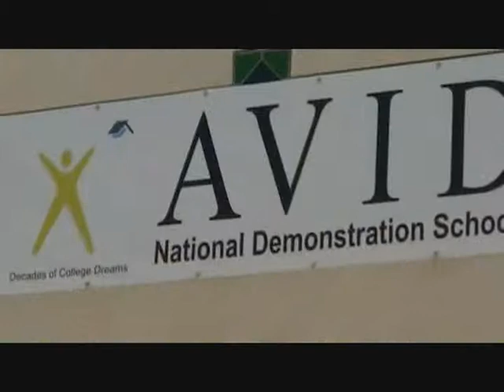RVHS Pep!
RVHS Promo Video for the 2010 District "Pep" Rally